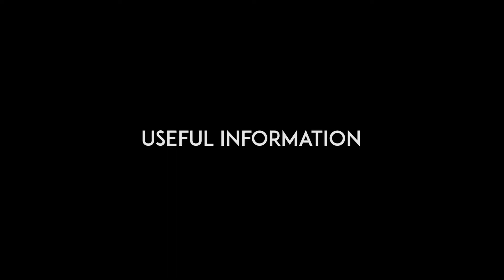CAAASA - Opening Session On Leading Through Difficult Times